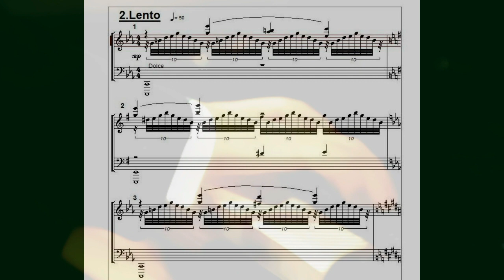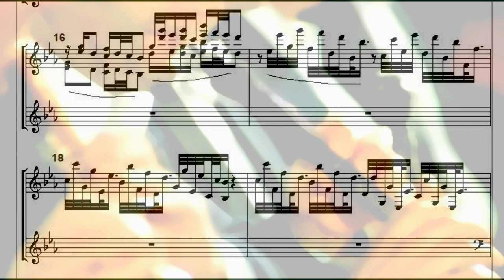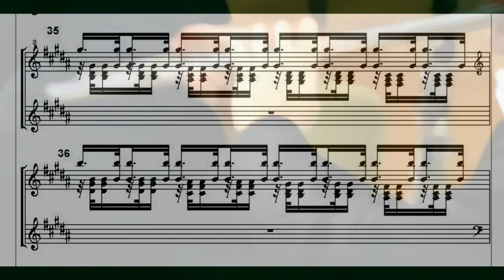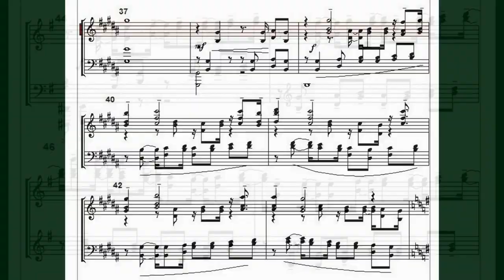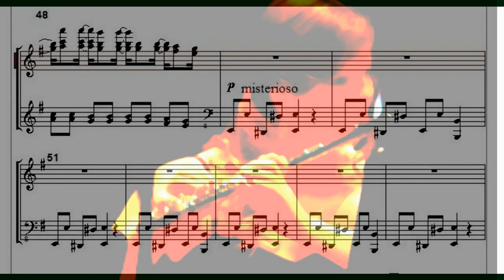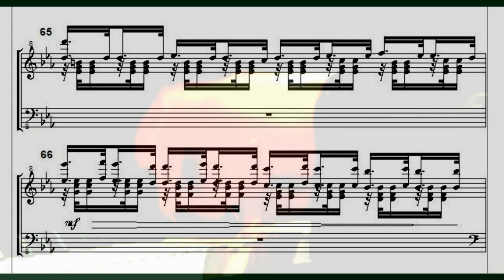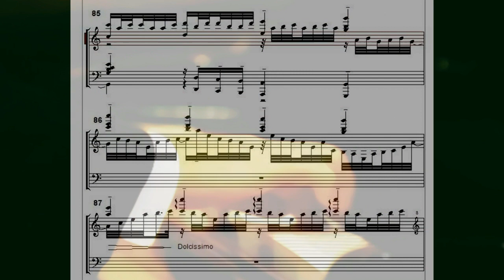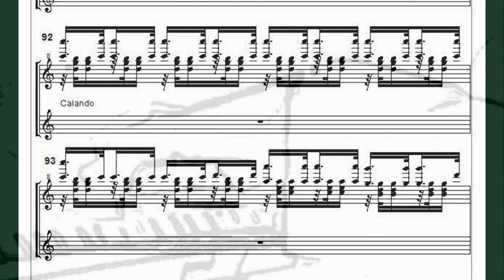Piano Concerto 3-2nd Movement[of 3]-Lento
This is an animated version of the slow movement of my 3rd Piano concerto,with the piano part and overlays of the sounding instruments [mostly] to try to give it a bit of life.